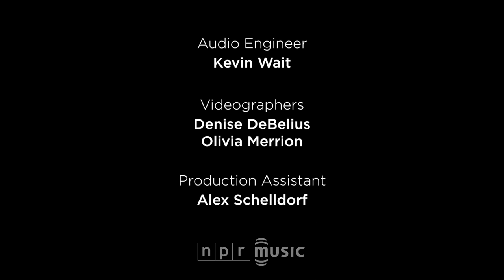The Foreign Exchange: NPR Music Tiny Desk Concert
While on a world tour to support their fourth album, Love in Flying Colors, The Foreign Exchange stopped by the Tiny Desk to rev up a Friday afternoon. I've followed Phonte Coleman and Nicolay in their 10 years as a band — and it's evident their writing and production are honest and downright pungent at times. But when it's time to perform, it's all about fun.

Backed by keyboardist Zo! and percussionist Boogie, Phonte, never short for words, lays down some quick ground rules. He then proceeds to interpret lyrics to meld three stripped-down highlights from their latest LP, including one of our top sleepers from last year.
Enjoy this Tiny Desk Concert that also serves as a church sermon and stand-up act. --BOBBY CARTER

Set List

"On A Day Like Today"
"Listen To The Rain"
"Call It Home"

Credits

Producers: Bobby Carter, Denise DeBelius; Audio Engineer: Kevin Wait; Videographers: Denise DeBelius, Olivia Merrion; Production Assistant: Alex Schelldorf; photo by Meredith Rizzo/NPR